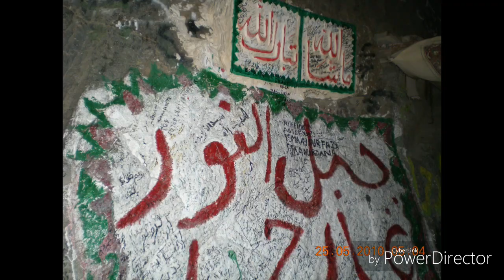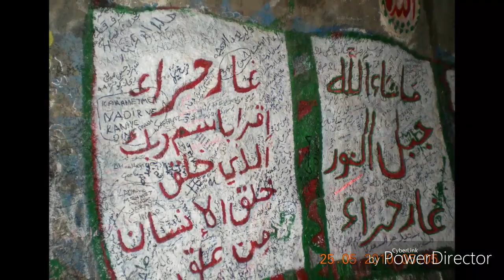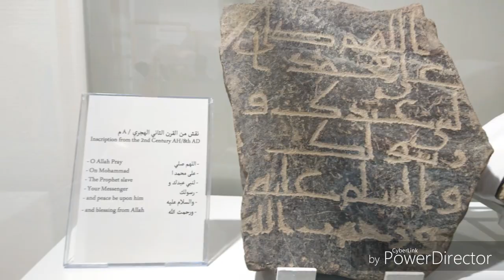Kenangan Umrah Oktober 2018 dengan Tiram Travel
Umrah Oktober 2018
Perjalanan umrah 12h/10m pada oktober 2018 dengan tiram travel. Menginap di hotel Safwah royale. Perjalanan umrah lebih kurang sebulan selepas musim haji, oleh itu, Mekah dan Madinah belum padat dengan jemaah umrah. Selesa dan nyaman cuacanya. Please enjoy the video